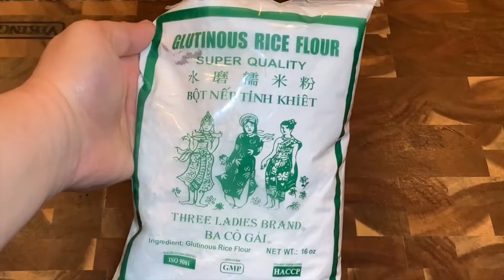How to make Mochi brownies ||餅ブラウニーの作り方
ビデオの中で使ってる計量カップは
KitchenAid Measuring Cups
1cup(237ml)
1/2cup(118ml)
1/3cup(79ml)
1/4cup(59ml)

 Music Composition by Starry Attic

❤️❤️Thank you to @StarryAttic for the beautiful music!! Here is a link to her
🎈Song : Daystar - Candytown /